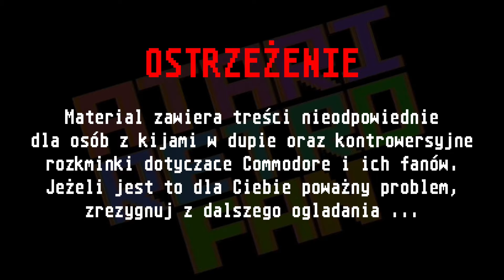Inspiracje: Bank Bang (A8) vs West Bank (C64)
Pierwszy film z nowej serii :-) Zobaczcie jak Commodorowcy kradli pomysły naszych rodzimych twórców ;-) Na pierwszy ogień szczelanka-refleksówka Bank Bang i jej podróbka West Bank ;-)

Głosu użyczył Mario